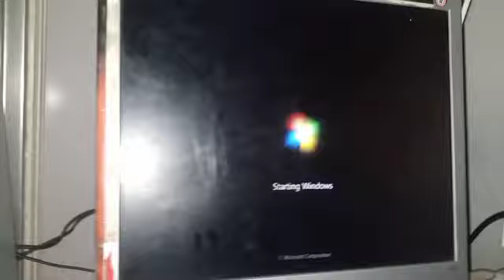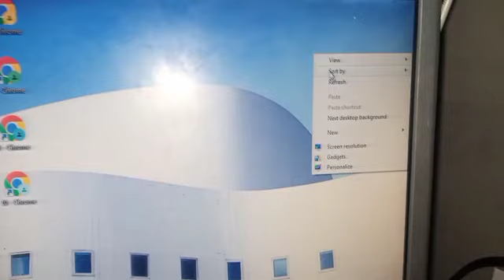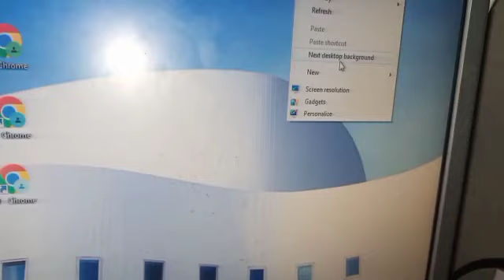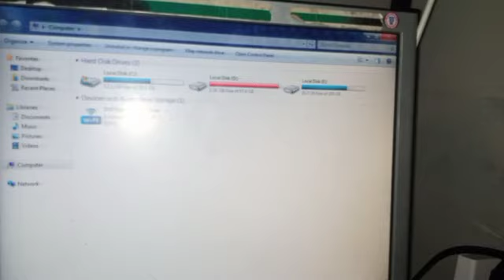How To Start Computer Easily In Our House Daily || Earning Sources Of Money Pc